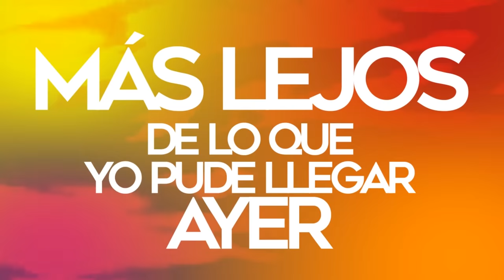【ITANI】★「HARUKA KANATA (BLEACH ENDING #28)」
Sé que había mencionado que no haría la versión completa, mas que nada porque el primer instrumental que utilicé solo estaba en versión TV, pero logré encontrar éste que también esta muy bueno y es la versión completa, los créditos son para Alter Bandai por el estupendo instrumental ^^.

Así que esta canción la había cantado completa en mi ultima presentación en vivo, ya solo faltaba grabarla para subirla y aquí esta por fin, para aquellos que tenían tiempo esperándola, espero les agrade ^^.

Pronto re -grabaré fandubs de mi cuenta anterior (HaruhiePROJECTx) creo que empezaré con los del anime de GOSICK, y poco a poco iré re-grabando todos esos fandubs que hice y subí en mi antiguo canal, que es mas que nada lo que quiero hacer antes de tomar canciones nuevas, pero si se viene una que otra nueva y también covers, cantados en su idioma original :).

HASTA PRONTO!

PD: Si, olvidé ponerle mi intro a este video ahaha lo que queria era subirlo ya xDU.